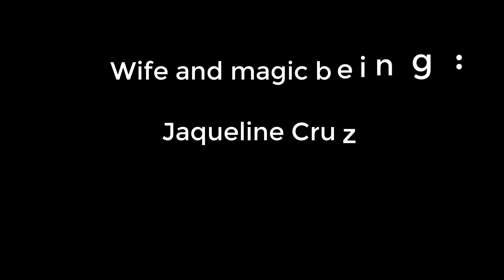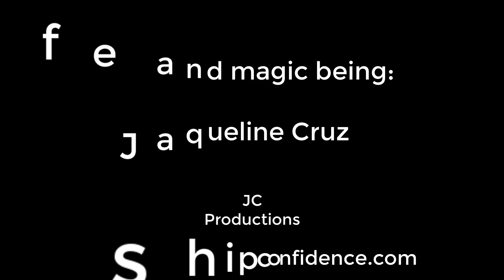Are you jealous? An inspirational message from the relationship coach Jaqueline Cruz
Are you jealous? So this message is for you! An inspirational advice from the relationship coach Jaqueline Cruz with lots of humor and love!

Link book “Why are you single

Building confidence is a training for single men to master the art of dating. Created for men who need to boost their self-esteem and reach confidence for dating wisely and find the one!

Divided into 3 guides which discuss dating step by step, from first interactions when asking for her number, to the first dates. This will improve your communication, social skills, personal growth, happiness, and self-esteem for starting a real, healthy, and long-lasting relationship.

You will learn how to know:
Who you are,
What you really want.
A attract, perceive, pursue, and keep the right women hooked.
Get rid of fears, insecurities, introversion, and negative thoughts about dating.
Identify the wrong women and preserve yourself from wasting money and time.
Self-love and empower yourself by positive toughs and
Increase your attractiveness.

Here are some of the subjects you will find:
 Guide 1 - Getting Her Number

Get Ready to Have Your Appearance Evaluated
Observing,
Your Body Language.
Why Is Being Active in Life Attractive?
Having a Conversation, Not an Interrogation
What to Do if You Run Out of Subjects
Making Her Laugh
Turning Weaknesses Into Strengths
Do women prefer an in-shape, muscled, six-pack man?
Is Being Shy a Weakness?
To Be a Gentleman or Play the Bad Boy Style?
 Rejection. The Feared “NO”
Being Noticed in a Positive Way
The Best Moment to Ask for Her Number?
Should You Wait?
Avoid Overthinking

Guide 2 - Got Her Number! And Then What?
Overthink it together
what the hell is inside of a woman's head?
Evaluating the Situation
Is she interested?
What kind of interest does she have in you?
Questionnaire test.
The Benefits of Being You.
Does size matter?
What about your dick?
When should I call or text her?
How you can get yourself out of trouble.
So she took action on you?
An intelligent girl will rarely give you her number
Timing for Messaging Her
Quantity of Messages
Complimenting by Text

Guide 3 - Mastering the Art of Dating
Starting with a Fresh, Clean, New Slate
Identifying Possible Blocks in Dating
Dealing With Your Fears
Become a Good Offer
Identifying the Best Characteristics in Yourself.
Highlighting Your BEST!
Loving YOURSELF
Developing a Positive Mindset
What Would a Healthy Relationship Look Like?
Be Your BEST SELF
Being HONEST
Fear of Conflict
Know What You Want.
Asking for Your Lover
Trust and Patience.
Casually Dating
Being Realistic
Does Money Matter?
Who Should Pay the Bill on Dates?
Can Women Love a Man With No Money?
Do You have to be Handsome or Fit?
Intelligence X Money
Gold Diggers
Why is Being Faithful Attractive?
Sexually Matching.
Masturbation & Porn and Sexual Abilities.
How do I Know if She is “The One”?
To be Irresistible is to be Handsome! Right?
What if You are Overweight?
Additional Characteristics of an Irresistible Man.
The Best Moment to Have Sex
Happiness Without a Partner does attract a partner.